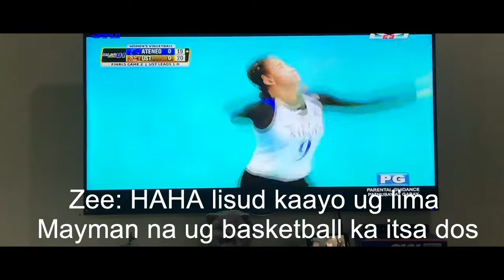UAAP WOMENS VOLLEYBALL GAME 2 - REACTION VIDEO